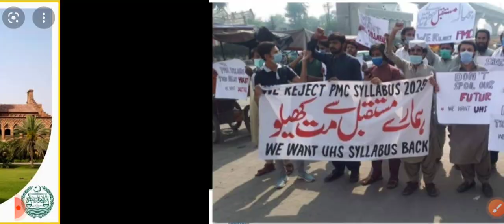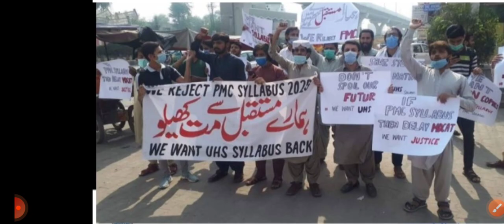MDCAT 2022 Result Update || MDCAT 2022 Result Date || MDCAT 2022 Latest News || PMC MDCAT Result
MDCAT Result 2022 | MCAT Result 2022 | MCAT 2022 Latest News | EATA Result 2022 | MDCAT Answer Key Mdcat 2022 Latest news today is mdcat 2022 and MBBS admission 2022 are going to held and mbbs admission Policy 2022 is very necessary to know we are now going to discuss about MDCAT 2021 SYLLABUS and mdcat 2022 changes and all about mdcat 2022 and (will mdcat 2020 re conduct)